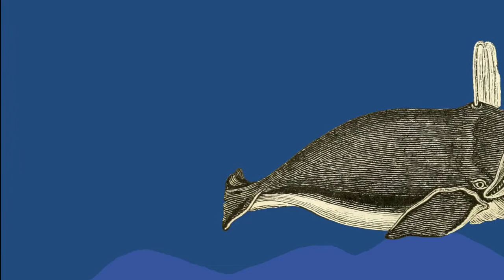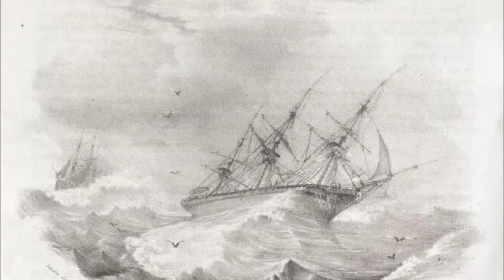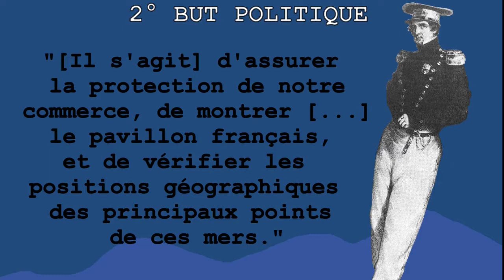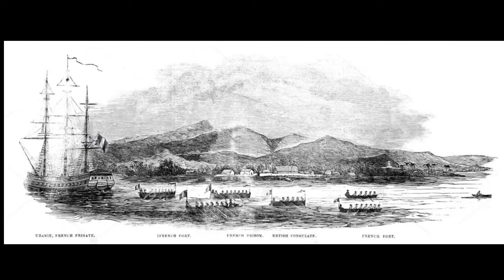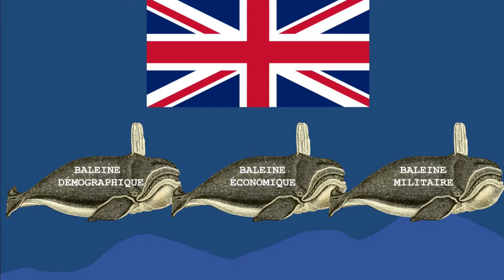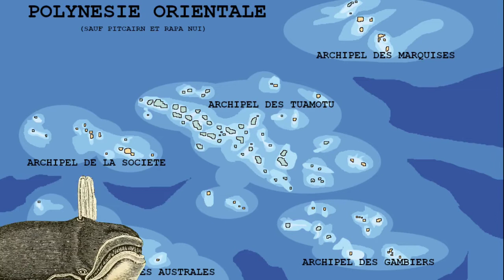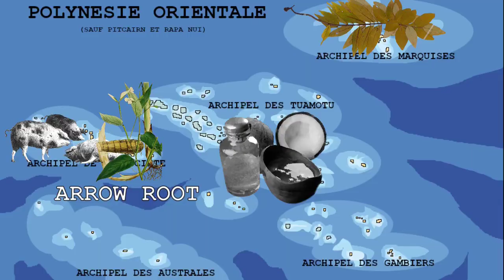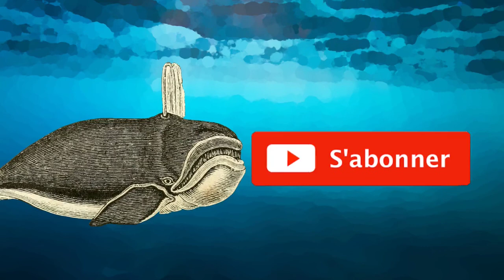Pourquoi la France a-t-elle colonisé la Polynésie ? | Partie 1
La France ne s'est pas installée en Polynésie par hasard. Dans cet épisode, quelques éléments de contexte et un inventaire des intérêts de la France dans le Pacifique au XIXe siècle.

Sources

● Les baleiniers français en Nouvelle-Zélande. Des ambitions coloniales de la Monarchie de Juillet dans le Pacifique - N. Poirier
● Le désengagement britannique dans le Pacifique : aspects et conséquences - A. Rodd
● Les voyages français dans le Pacifique. Pratique de l'espace, savoirs géographiques et expansion coloniale (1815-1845) - H. Blais
● L'Australie et son peuplement. Petite histoire d'une immigration - Hommes & Migrations
● Le Mémorial Polynésien Tome II - Danielsson

Erreur(s)

● J'ai oublié d'intégrer Tuvalu dans la carte censée représenter le triangle polynésien.